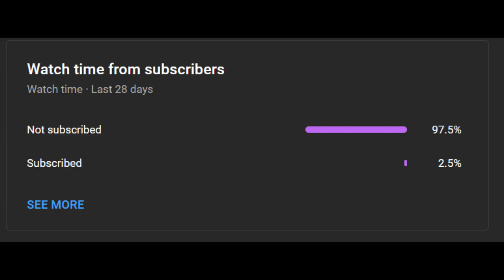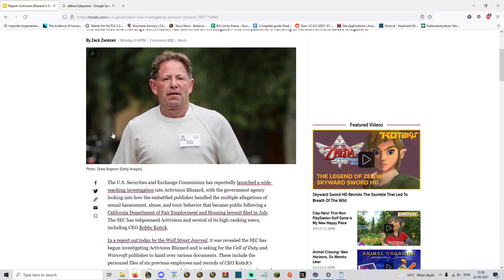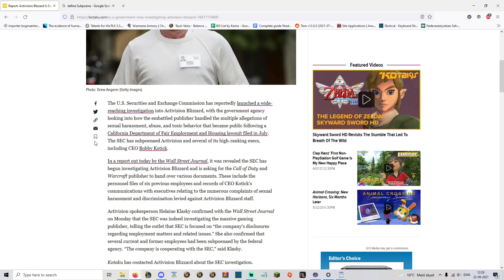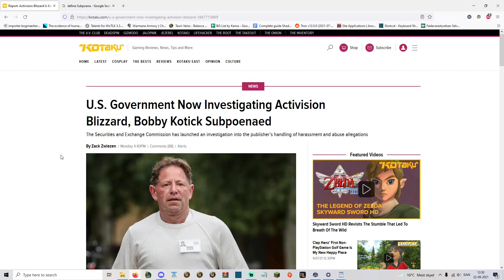Blizzard CEO FORCED TO COURT?! GOOD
Finally we get this piece of SHIT to stand trial, hopefully. If the legal team dodges all these cases ima be hella mad. About time Blizzard makes WoW great again!